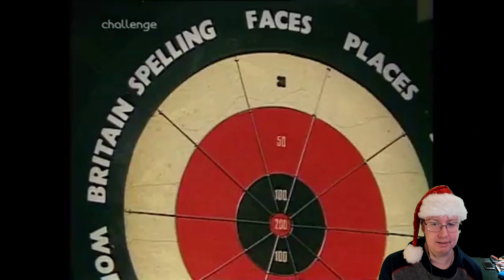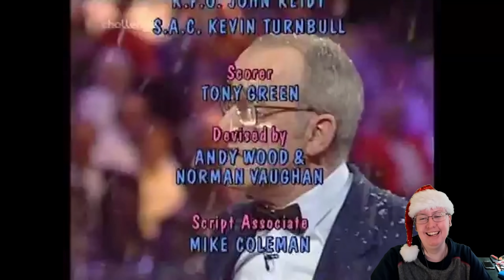American Reacts to Bullseye (#2)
Special thanks to my Patreons: James B, Simon, Daryl, Sharon, Ser Ga Reth of House Beverage, Elizabeth, Dillon, Andreas, Worthatron, Wee Frongo, James D, David R, David L, Connor, Emily, Stephen, Aidan, Matthew, Michael B, Jonny, Andrew St, Matt, Alex, Phillip, Graham, James C, Shona, Z is for Zed, Chris D, Ricky, Lee M, Silonic, Nathan, Evil, Sara, Jasmine, Ged, Sidney, Rob, Dominic, Rosemary, Susan, Callum Q, Bakura, Liz, Lee P, The Eclectic Penguin, Liam, Xoda, Nick, Bekka, Shini, Yoshi, Enter the Matrixster, R. F. Alexander, Ben W, Quaid, Fenn, Jacob, Andrew R, Chris, Rebecca, Sparks, Anthony, Katie, Sarah, Ethan, Beth, Aoife, Mind Explode, Josh, AWR, Speed Dialer, Sean, Ar, Ali, John, Jake, TC Elba, Jordan, Lewi, Gary, Brian, Connor, St-Dan, Andrew Sa, Paul, Ben Y, Callum S, Gareth, Robbo and DH for supporting the channel!